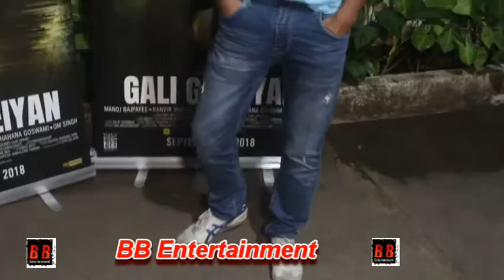Mrunal Thakur, Manoj Bajpayee at Special Screening of Film "Gali Guleiyan"